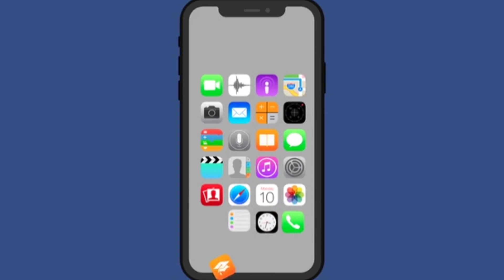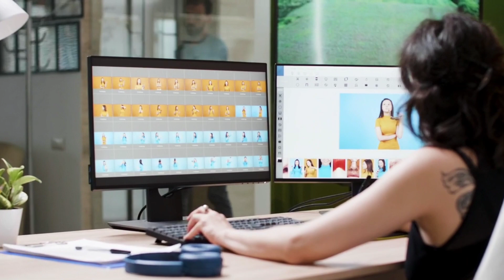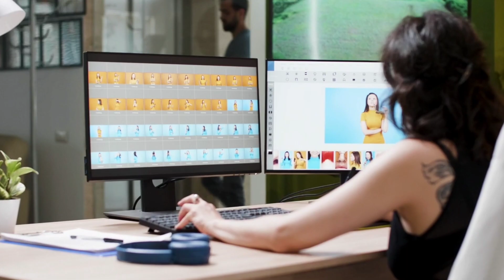5 Most important Apps जो हर एक बड़ा Youtuber अपने Phone मै रखता है | 5 Best Apps For All Youtubers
Hello friend's,

🔴 For Audio Editing

🔴 For Create Thumbnail

🔴 For Background Remove

🔴 For Grow Your Channel

🔴 For Video Clips

your queries,

mrtechdude
technical neeraj
hindi
best editing apps for youtubers
top 10 best apps for youtubers
video editing apps
youtube app
apps for youtube channel
top 10 apps for youtubers
apps for youtube
youtuber apps
top apps for youtubers
apps for youtube creators
youtube apps
best youtuber apps
important apps for youtubers
apps for youtubers
best apps for youtubers android
best apps for youtubers
youtuber ke liye best app